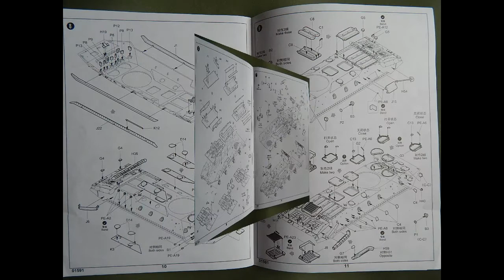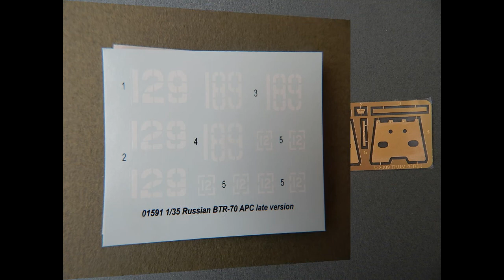Обзор БТР-70. TRUMPETER 1/35.